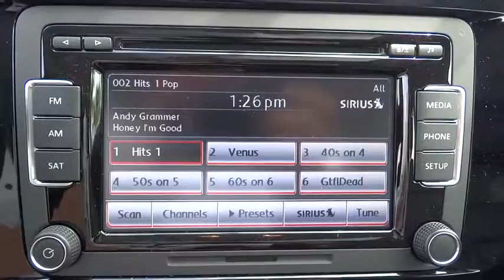2015 Volkswagen Jetta Sedan Escondido, San Diego, Oceanside, Vista, and Carlsbad, CA 51481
2015 Volkswagen Jetta Sedan

1695 Auto Park Way South